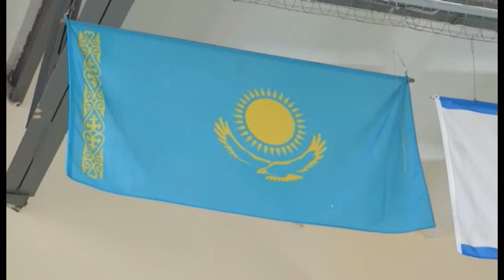Турнир по волейболу среди полицейских СКО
В Северо-Казахстанском областном филиале физкультурно-спортивного общества «Динамо» подвели итоги второго вида традиционной спартакиады - соревнований по волейболу, проведенных среди коллективов правоохранительных органов области. Кто стал призером, расскажем далее.